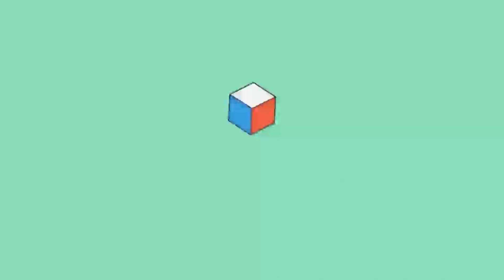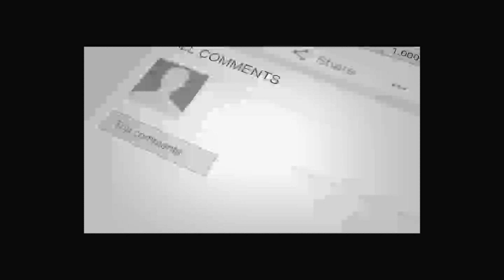مار/شال دوستم مهم ترین قو/ماندان خـ.ـاص اش را از دست داد